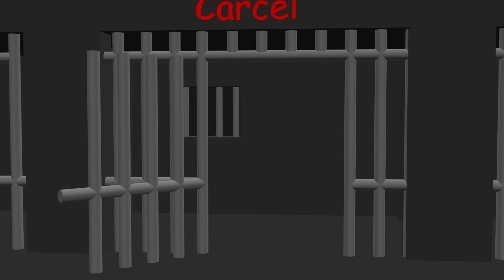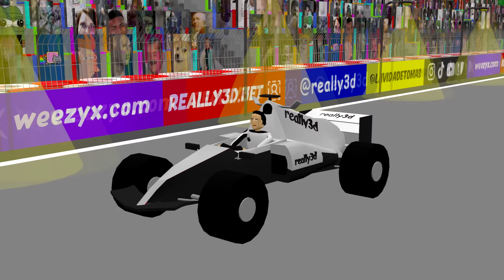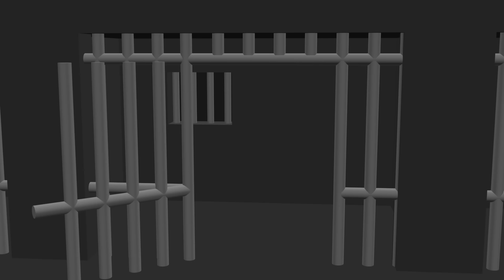F1 Bahrein GP Highlights!!! 3D | (Only F1)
What a great start to the 2024 season!
How great you are, Magic!!!

BTC: 39toh1yKeYpLV9SfPuHTKrgBvKPZi1Mc6k

The latest sports news!

The best animations in the world!

Chapters:
00:00 Introduction
00:09 Intro
00:54 Pre-season
01:51 Classification
02:28 Race
05:55 Mega roulette
06:12 Podium
06:40 End